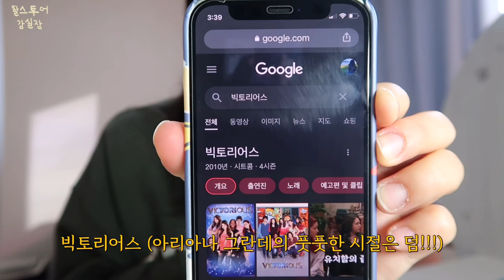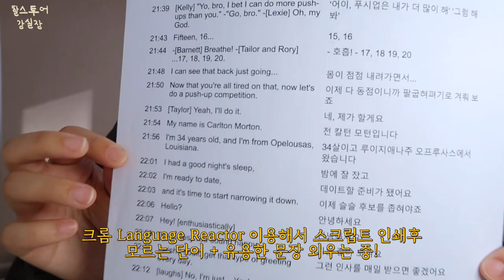게으른 사람의 영어회화 공부법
*연애 실험: 블라인드 러브

*별 보카 중학 영단어 실력편

*그레머 인 유즈 인터미디어

*빅토리어스